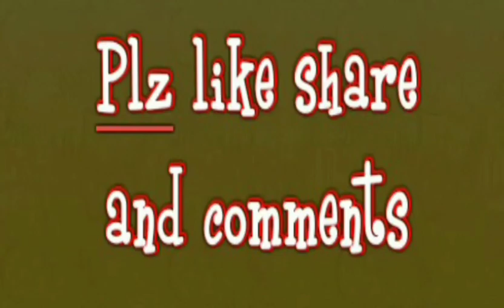Serial "Yeh hai mohabbatein" 16th dec upcoming twist